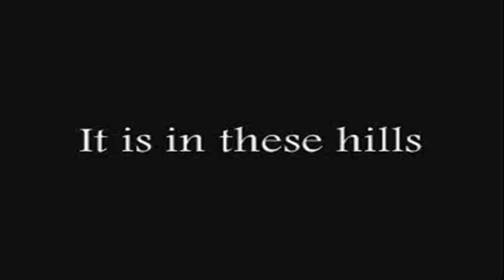Ear Rape Coffee - shellymicAB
Thanks to Bluemagus for introducing me to her. It did intend to be a R&R-UK today but I wasn't feeling well and woke up late. sorry everybody :(